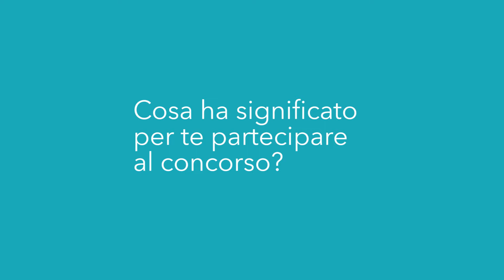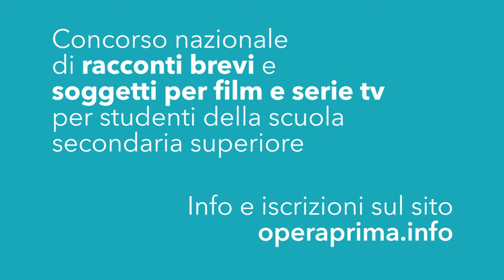Opera prima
Perché è stato bello partecipare